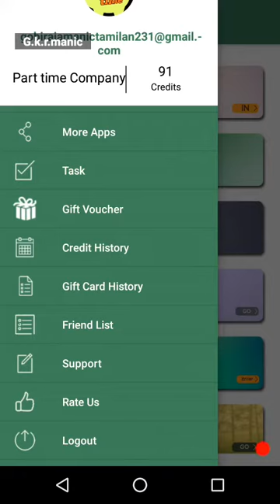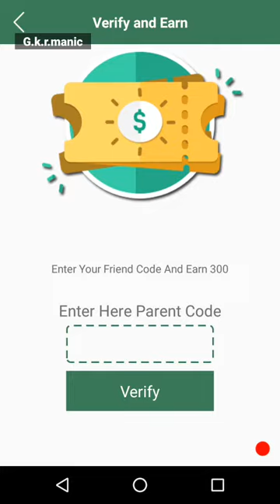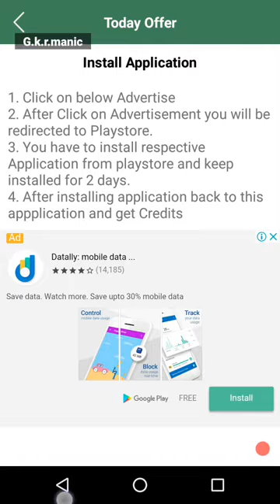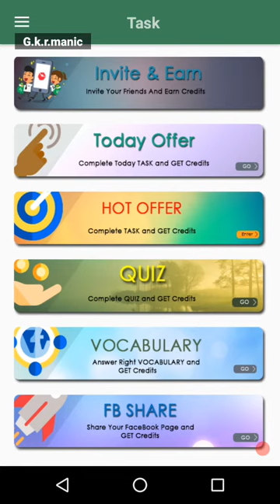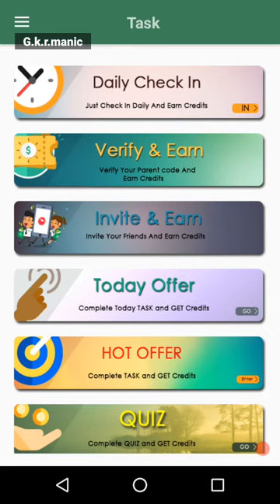HOW TO EARN MONEY FROM REWARD WALLET APP IN TAMIL / ONLINE JOB NO INVESTMENT FREE / PART TIME JOB ?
LHii frds...,

Referral number :-
n1rNcA

how to earn money in facebook in tamil
how to earn money from whatsapp in tamil
how to earn money in whatsapp in tamil
how to earn money from blogger in tamil
how to earn money in hike in tamil
Paytm 💰 cash withdrawal proof live.,
How Earn free paytm  💰 cash in Tamil.,
How to earn free paytm 💰 cash in Tamil.,
Free paytm 💰 cash in Tamil.,
Pest 💰 free earnings apps in Tamil.,
How to earn 💰 money in online tamil .,
How to earn 💰 money from mobile tamil .,
How to earn 💰 money   from mobile phone tamil .,
How to use earn 💰 money apps tamil.,
How to withdraw online earning to bank tamil.,
How to earn 💰 paytm cash tamil.,
How to earn free💰 paytm cash tamil .,
How to earn BTC tamil.,
How to earn 💰free Bitcoin tamil .,
How to earn 💰 Bitcoin in online Tamil .,
How to earn 💰free Bitcoin from mobile phone tamil .,
How to earn 💰 free Bitcoin playing games Tamil .,
How to create Bitcoin wallet Tamil  .,
How to earn free recharge in Tamil .,
Free recharge in tamil .,
How to create Bitcoin  wallet in tamil.,
Best online earning tamil videos​ .,
AND SHARE WITH TO YOUR FRIENDS​ & ALL WHATSAPP GROUP
BYEE.